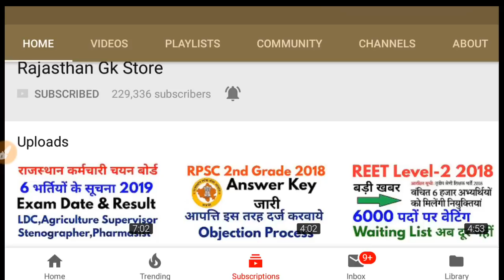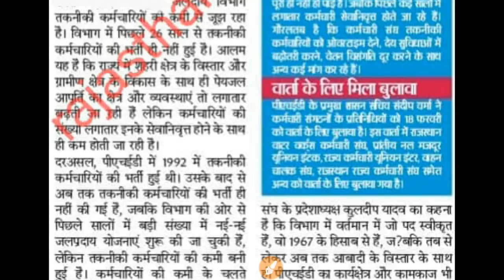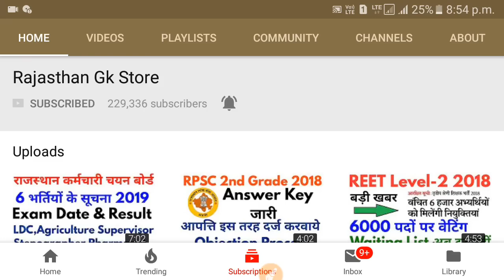Rajasthan New PHED Department Vacancy 2019 | राजस्थान जलदाय विभाग भर्ती 2019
Rajasthan New PHED Department Vacancy 2019 | राजस्थान जलदाय विभाग भर्ती 2019 for technical students.